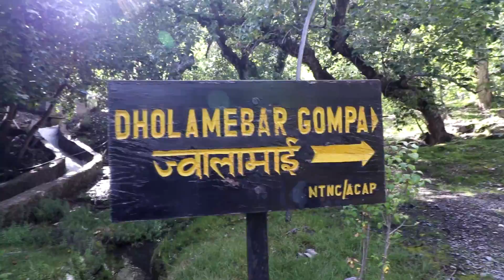मुक्तिनाथ जी दर्शन | MUKTINATH TEMPLE, MUSTANG, NEPAL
My New Channel where I post Travel Videos and Motovlogs :
(I don't post travel videos on this channel anymore)

Hello dosto,

Aaj ki video me Maine Muktinath ji ke darshan kie hai.

My Gears :

My Camera : Canon 200D

Canon 10-18mm LENS

My Old Camera

My Mic

My Tripod

Gopro HERO 5

Gopro Hero 7

Go Pro Mic

Go Pro Mic Adapter

DJI MAVIC AIR

Social media handles are as follows:-